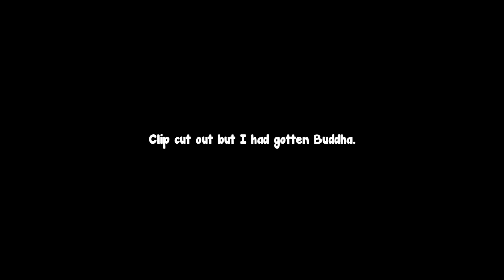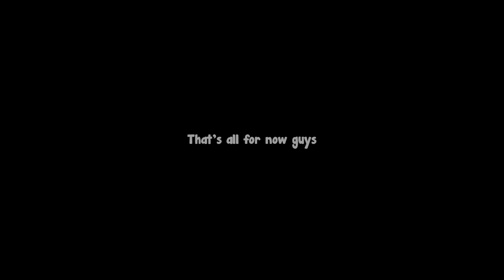Got Legendary Fruits doing this in King Legacy | Udate 4.5.32